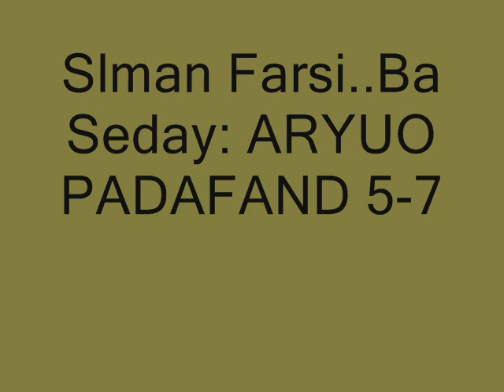Salman Farsi.. 5-7 ,,Ba Seday : ARYUO PADAFAND